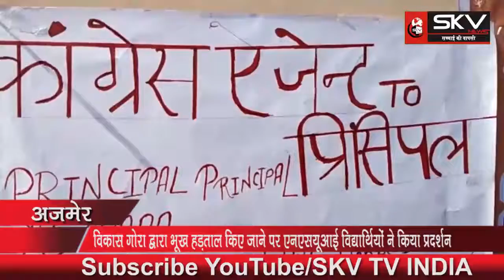Iसम्राट पृथ्वीराज चौहान महाविद्यालय के बाहर एनएसयूआई के विद्यार्थियों ने किया प्रदर्शन......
सम्राट पृथ्वीराज चौहान महाविद्यालय के बाहर एनएसयूआई के विद्यार्थियों ने किया प्रदर्शन.